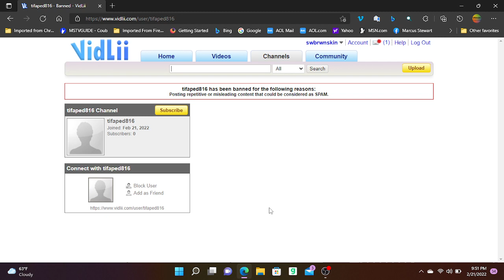VidLii User tifaped816 got banned